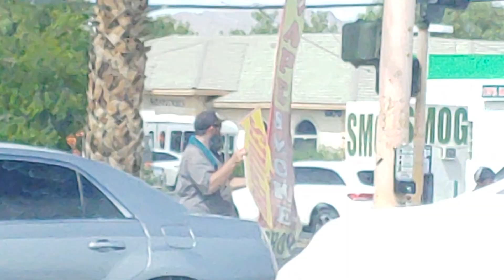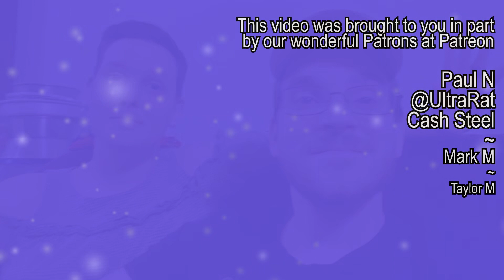Family Update: July 2019 | Tay Vlogs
Lately I've been mentioning on Twitter and other social media platforms how I've pretty busy lately, Well it's about time I finally gave an update on what has been going on in my life!